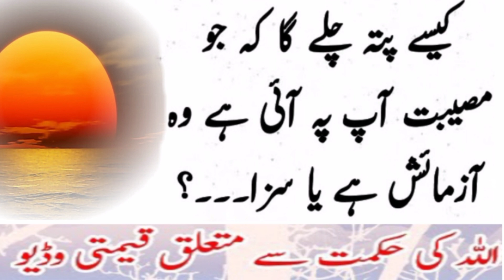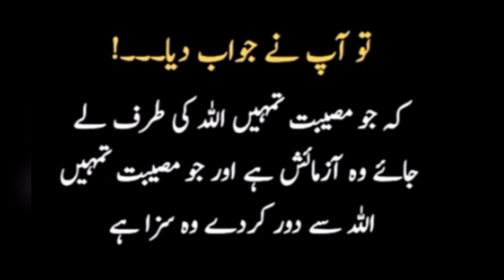Kasy pata lagy ga k jo musibat ap par i hai wo azmaosh hai ya saza?|Quotes about azmaish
motivational vedio
heart touching quotes
urdu poetry
urdu quotes